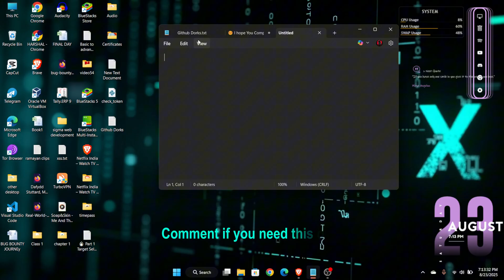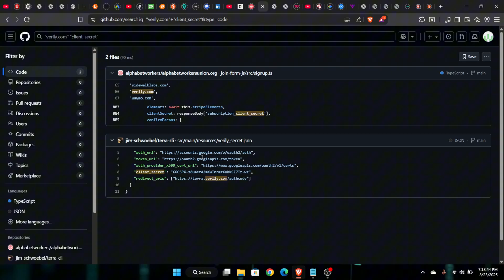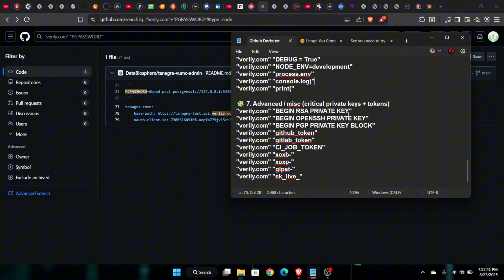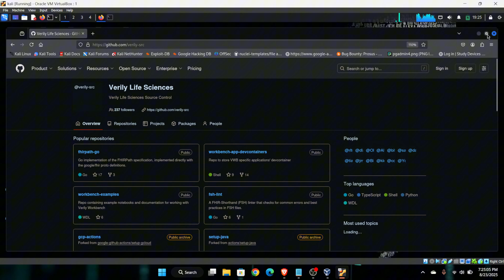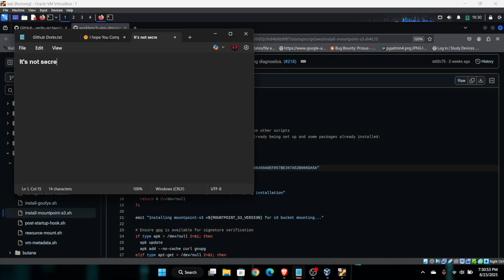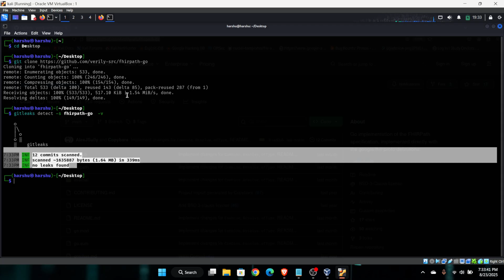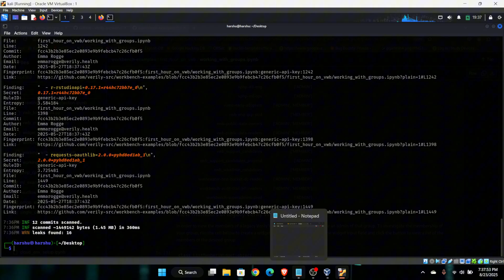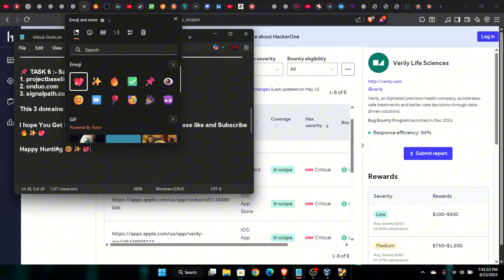🚨 Bug Bounty Part 6 – GitHub Recon 🔍 Secrets & Subdomain Leak | Gitleaks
🔥 Bug Bounty Series Part 6 – You know GitHub is a goldmine for hackers! 💣

In this video we’ll hunt for API Keys, Tokens & Subdomain Leaks using GitHub Recon ⚡

🔧 Tools Used:
🛡️ Gitleaks
🕵️ TruffleHog
🌍 GitHub-Subdomains
🔎 GitDorker